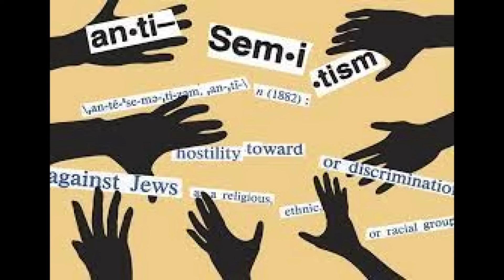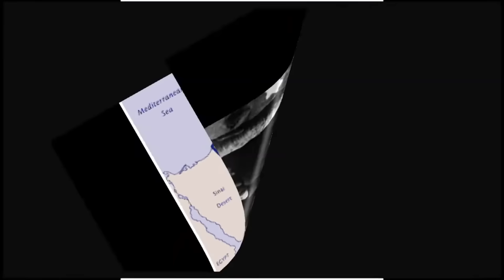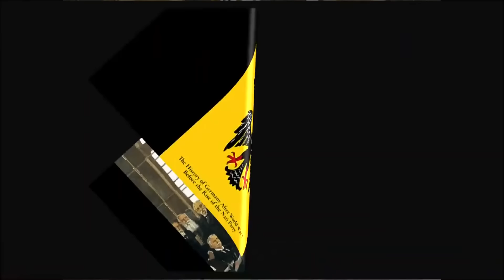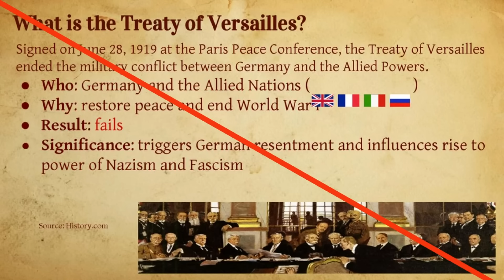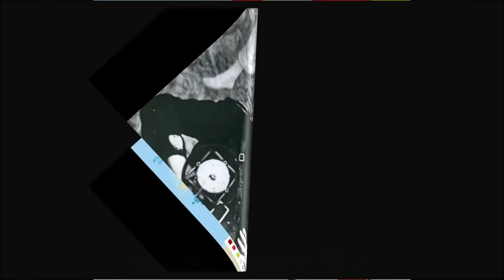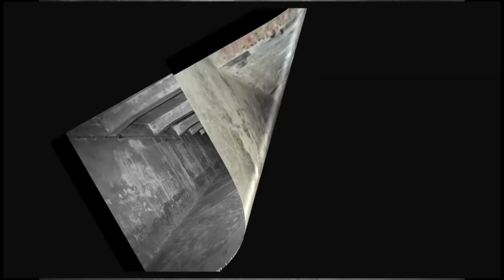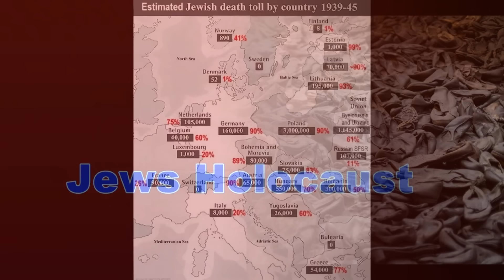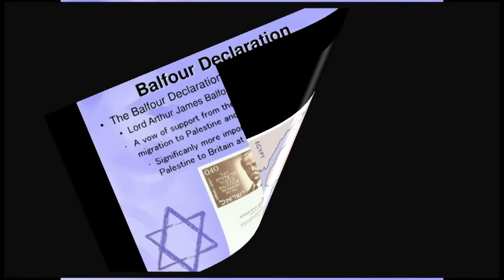यहूदीहरुको नरसंहार-पूरा ईतिहास नेपालीमा/Jews Holocaust History in Nepali.